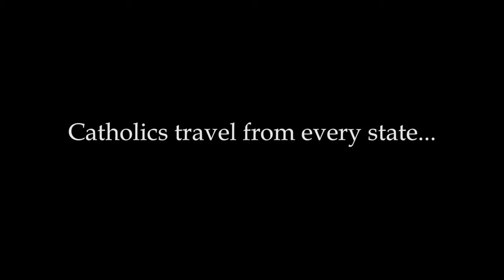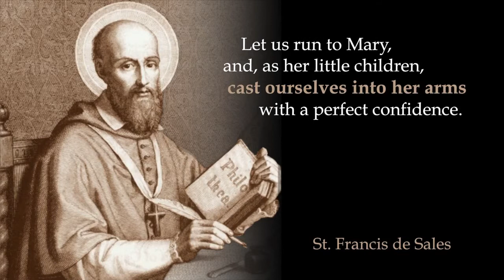Our Lady - That She Might Reign - Angelus Press 2013 Conference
- It is impossible to love something unless we first know it.

And when we consider the matter honestly, we realize that we do not know Mary enough; therefore, we do not love her enough. And this can only be called a tragedy since our spiritual growth, the graces God wishes to give us, the restoration of all things in Christ -- these will only happen through the mediation of the Blessed Virgin Mary.

That is why this fall, on the anniversary of the final apparition of Our Lady of Fatima, Angelus Press will take Mary as the subject of our conference, considering this topic from the perspectives of dogma, art,devotion, history, Scripture, and more.

This weekend brings together some of the best Catholic thinkers, speakers, and writers in the world to really consider Mary, and how she alone is the hope of our sinful world. As one conference attendee put it:

"I have attended many Catholic conferences over the past many years. When it comes to quality of lectures, leisure and conviviality, the Angelus conference is truly hard to beat. Our family will be there for our fourth year in a row. Wouldn't miss it." Steven Lantier, M.D.

We are pleased to announce that once again, Bishop Bernard Fellay, Superior General of the Society of Saint Pius X, will join us as our keynote speaker, and will offer the Pontifical High Mass on the Sunday of our conference.

Join us for a profoundly enjoyable Catholic weekend on October 11 -13, 2013.